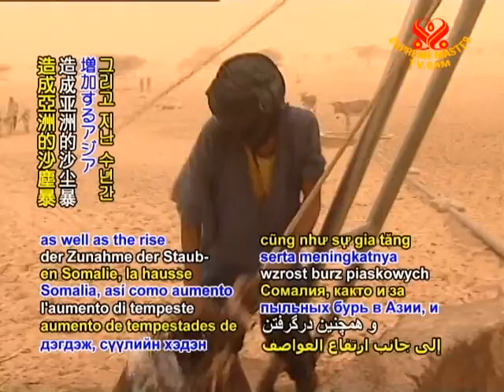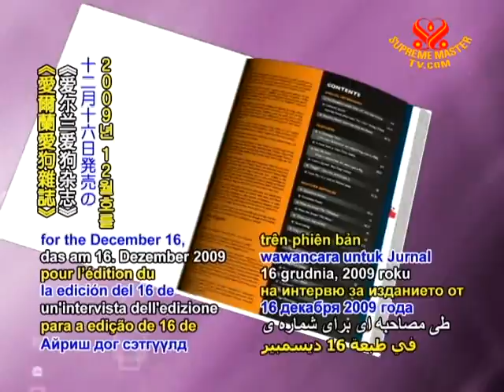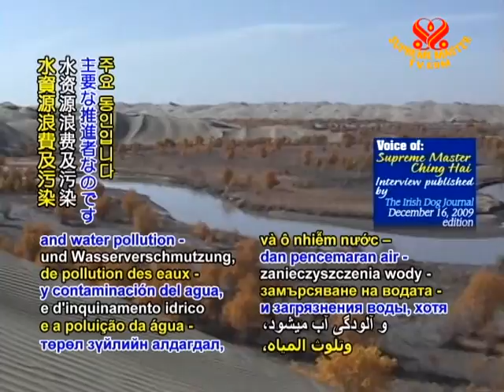SAVE OUR PLANET - Experts warn of widespread desertification threat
SAVE OUR PLANET... Experts warn of widespread desertification threat. In an effort to bring attention to land degradation and desertification, the United Nations has launched the UN Decade for Deserts and Desertification (UNDDD). Noting this extreme drying process to be among the most severe challenges of our time, the UN states that a quarter of the world's land has been degraded through processes such as topsoil erosion since 1980, with at least an additional 1% lost each year. Some 2.1 billion of the world's people, many of whom reside in developing nations, live in regions already classified as natural drylands and are thus especially vulnerable to processes like desertification. According to Luc Gnacadja, Executive Secretary of the UN's Convention to Combat Desertification (UNCCD), soil degradation has been a primary factor in land conflicts in Somalia, as well as the rise in Asian dust storms, and steep food price increases in the past few years. Adding to the problem are climate change impacts such as rising temperatures and erratic precipitation.

Speaking with grave concern about the situation, Mr. Gnacadja stated, "The top 20 centimeters of soil is all that stands between us and extinction." In an attempt to restore ecological balance, scientists are suggesting measures such as preservation of drylands ecosystems, improved land and water management, the use of drought-resistant seeds and even the granting of carbon credits for protecting the soil.

Our appreciation, Mr. Luc Gnacadja, United Nations, and all scientists working to raise awareness and halt the depletion of life-giving soil. We pray that humanity quickly unifies in actions to preserve precious drylands and the balance of all life on Earth.

During an interview for the December 16, 2009 edition of The Irish Dog Journal, Supreme Master Ching Hai spoke as she has on previous occasions about the urgent matter of climate change and how to best ensure the welfare of all beings.

Interview with Supreme Master Ching Hai
Published by The Irish Dog Journal, December 16, 2009

Supreme Master Ching Hai: A lot of work must be done still to have a beautiful and healthy planet. We have to stop the planetary climate change, stop depleting our water supplies, stop deforestation, desertification, ocean pollution, river pollution, species extinction, etc., etc. But all these can be accomplished to a vast degree and very quickly by individuals changing to an organic vegan diet. The livestock industry causes a large part of the world's soil erosion. It is a leading driver of desertification, biodiversity loss, and water waste, and water pollution despite water becoming scarcer each day due to global warming. If all the people in the world are veg, the Earth would heal itself and there would be more than enough for all the children to grow in health and safety.